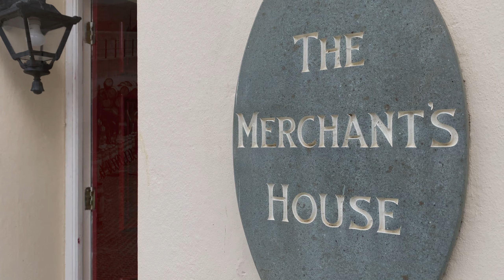The Merchants House, Peel Isle of man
The Merchants House is a captivating property conjuring rumours of smugglers tunnels, affluent living and once a heart beat of the bustling trading streets of Peel. Attached to the house is the original warehouse which is believed to have had tunnels once linking to the harbour and a secret door into Dumbels Bank neighbouring the house. On the ground floor there is an entrance vestibule, 3 reception rooms, Kitchen, separate utility with vaulted ceilings, pantry and WC. Access to the 4 cellar rooms can be found under the stairs. On the upper floors there are 6 Bedrooms (1 ensuite) 2 family bathrooms, study and large attic room with exposed roof frame. Outside there is a delightful walled garden with original cobbled floor, raised lawns and seating area, water features and mature shrubbed boundaries. Access can be gained into the Old Warehouse from the garden and vehicular access is gained off Castle street providing secure single car garaging.